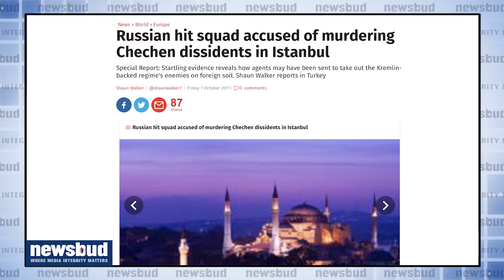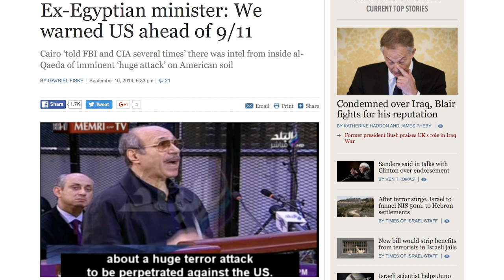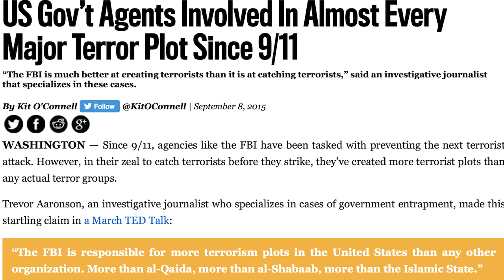Synthetic Terrorism: The Uncanny Parallels from 9/11 to Istanbul Airport Attack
Sibel & Spiro discuss the recent developments in the Istanbul Airport Attack case. From Istanbul to Manhattan and everything in-between, Newsbud points to a reoccurring theme in the recent high profile terror attacks, including pre-attack warnings and government foreknowledge of the events, terror suspects’ ties to the Western states, and ready to be implemented war and police state measures to follow each event. Is the deep state on the verge of winning hearts and minds for the full-blown invasion of Syria and beyond? After all, isn’t the aim to expand and continue the state of perpetual war?